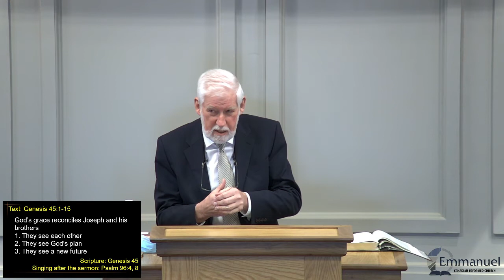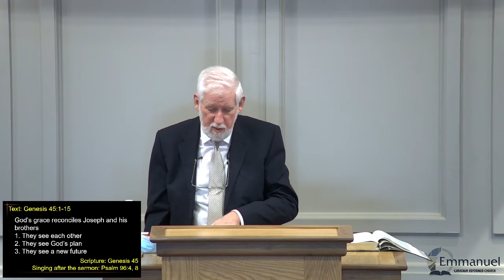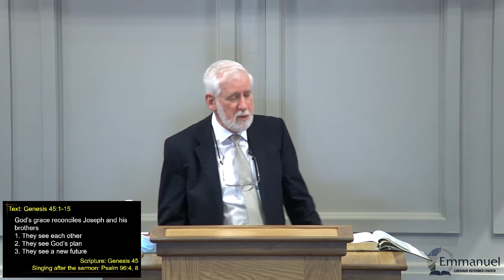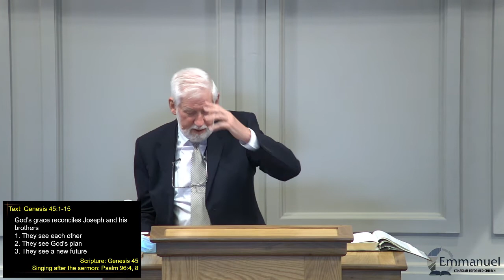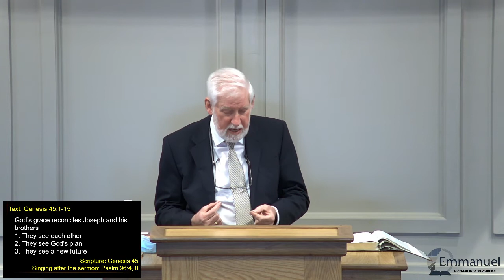God's grace reconciles Joseph and his brothers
Sermon by Rev. DeGelder

Reading: Genesis 45

Ministry of the Word:
 1. they see each other
 2. they see God's plan
 3. they see a new future